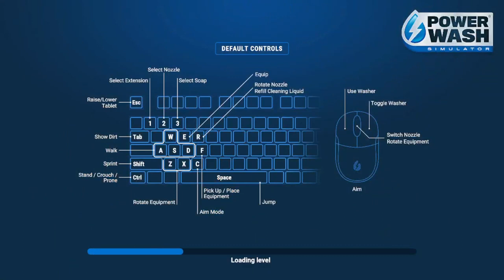Bright Attempts To Wash Things!!! VOD